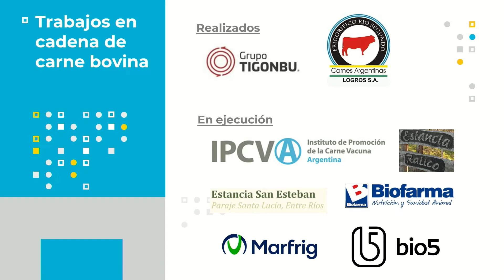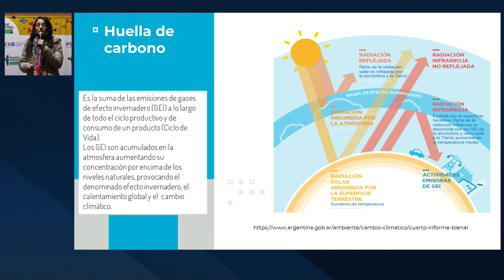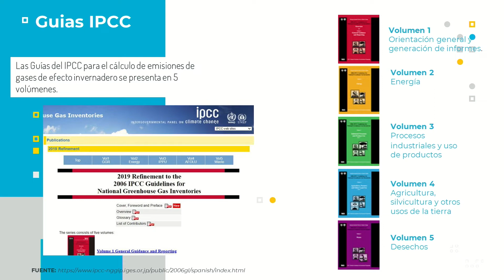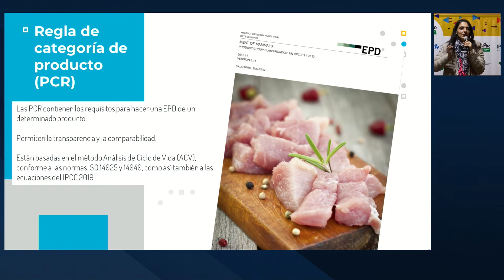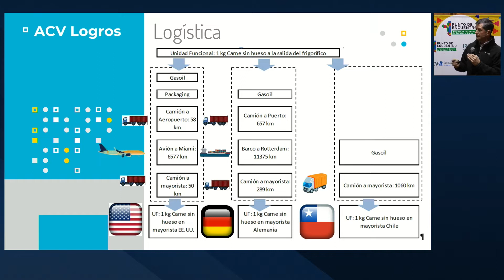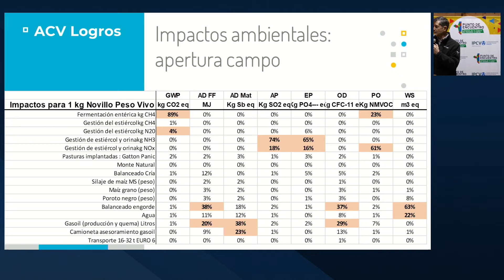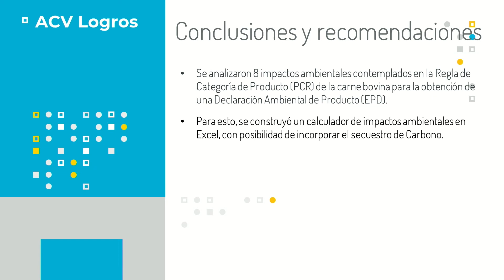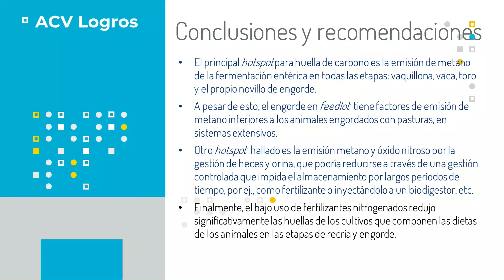IPCVA PUNTO DE ENCUENTRO RIO IV - Huella de Carbono en ganadería